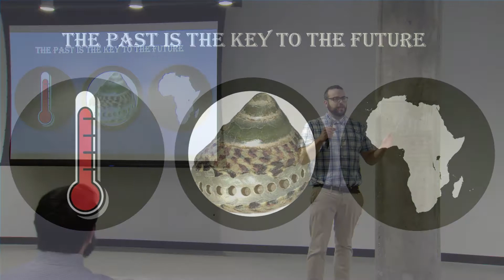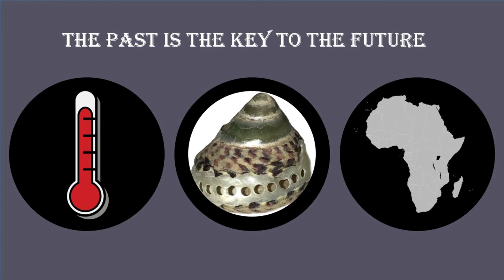Wesley Parker, 2020 Three Minute Thesis Competitor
Wesley Parker is a Geology PhD student in UC’s College of Arts and Sciences. His 3MT is titled, “North African Climate Change: Using Snails to Reconstruct Climatic Variability Through Time”

The University of Cincinnati's Three Minute Thesis competition was held on Thursday, February 20, 2020